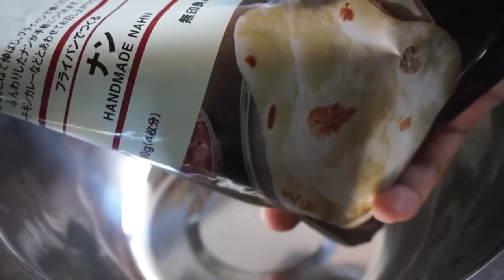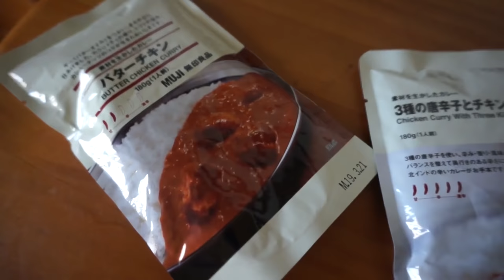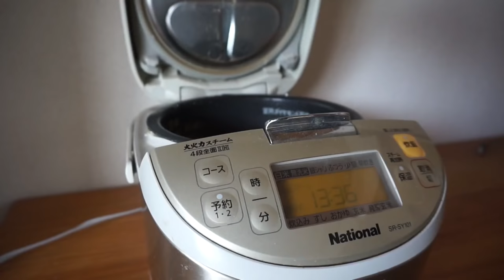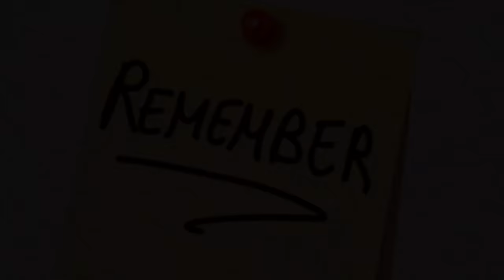Fare l'influencer in Giappone #2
Ecco cosa ho fatto oggi in Giappone! Se vi piacciono questi video di vita quotidiana ne farò altri, promesso! Guardatevi anche il capito precedente con un altro shooting

Sono Sebastiano, vivo a Tokyo in Giappone, per lavoro scrivo canzoni e compongo musica. CARICO NUOVI VIDEO Martedì e Giovedì alle 14:00 e Domenica alle 9:00.